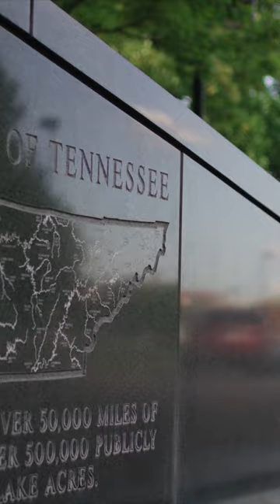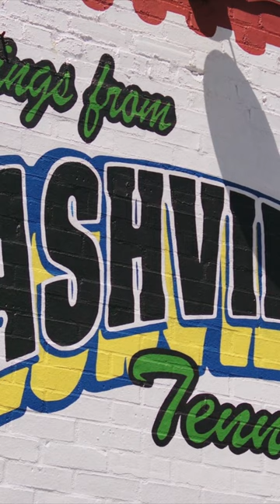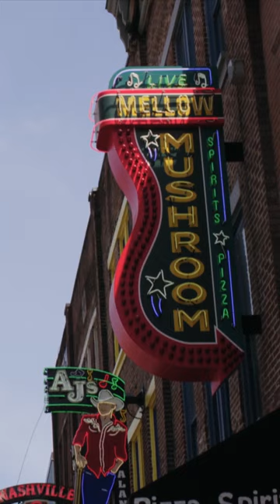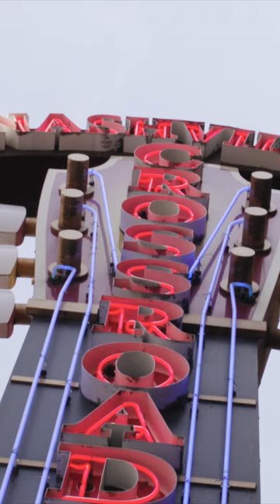2023 RC Vlog EP5 Nashville, TN Drone Tour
Title: 2023 RC Vlog EP5 Nashville, TN Drone Tour

 Robert Colbert, Alexander Wark, Kelly-Lacy, K Enagoni

immediately.